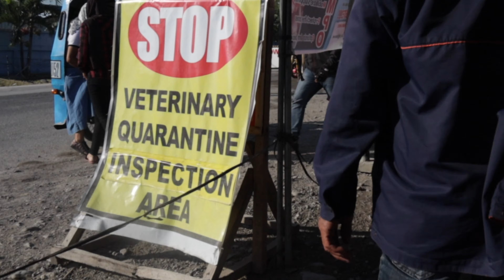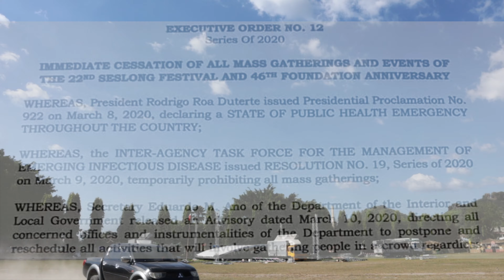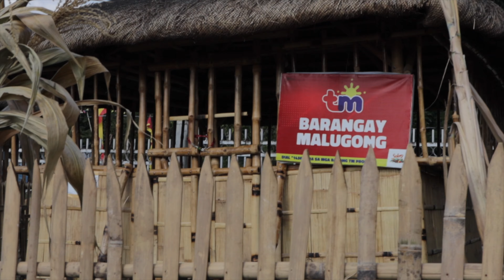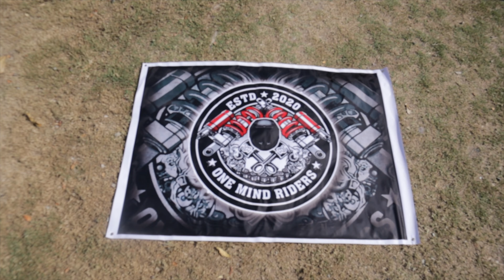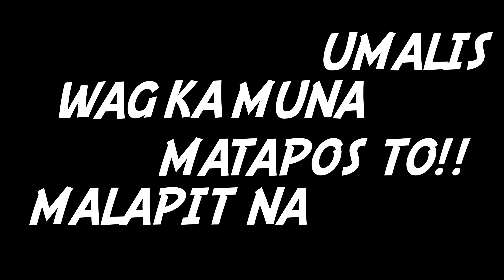What a Good Day to Ride Part 2 of 2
What a Good Day to Ride

Thank you for paying attention and giving time to watch this another episode that I made just for you.

Special Mention:
Eliezer Ramos Jr. - for the aerial shots
MarJz Torrijos - kapwa motovlogger ko din
Sir Geb - for guiding us back ’n forth
Sir Vino - for coordinating this ride
One Mind Riders (OMR)
Gensan Honda Scooters Club (GHSC)
Kanalo Maasim Trail Riders (KMTR)

Milos - Eveningland
Inevitable - Diamond Ortiz
Back To Vik - Text Me Records : Leviathe
Wolf Kisses - Otis Mcdonald
Feeling Good - Doug Maxwell
Deserts - Text Me Records : Bobby Renz
In the Land of Rhinoplasty - Jingle Punks
Brain Trust - Wayne Jones
Through and Through - Amulets
Young Squire - Track Tribe